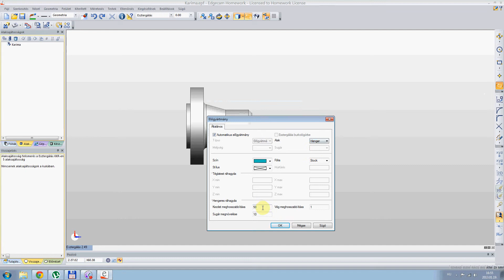Edgecam - Elő gyártmány megadás 2